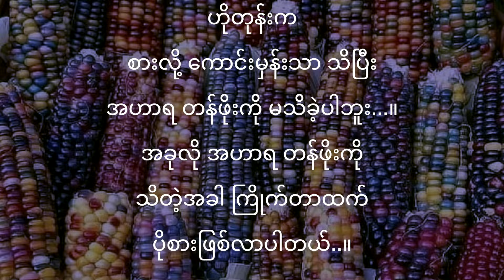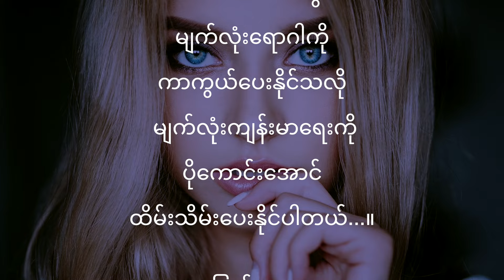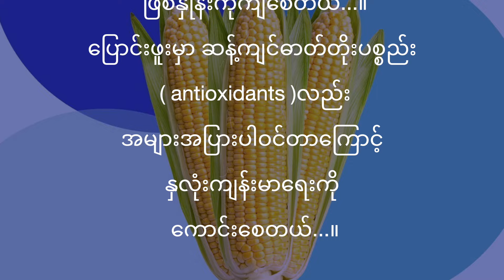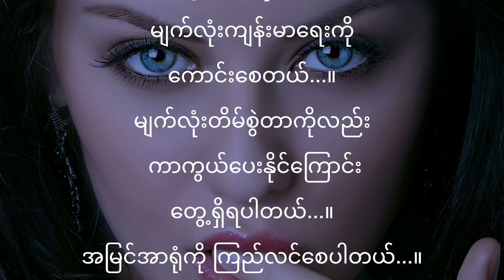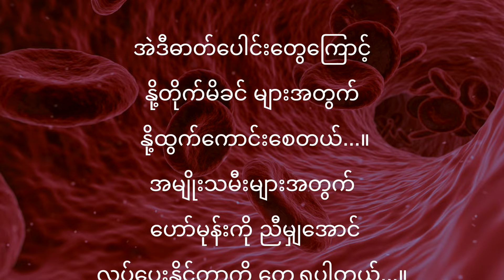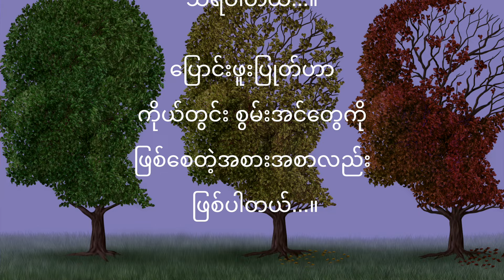” ေျပာင္းဖူးျပဳတ္ကို ေန႔တိုင္းစားရင္ သင့္ခႏၶာကိုယ္မွာ ဘာေတြ ျဖစ္လာမလဲ...”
” ေျပာင္းဖူးမွာ ဘာေတြ ပါဝင္ေနပါသလဲ...”

ေျပာင္းဖူးမွာ ဖိုင္ဘာ ( fiber )
ကယ္လ္စီယမ္ ( calcium )
ပိုတက္စီယမ္ ( potassium )
မဂၢနီစီယမ္ ( magnesium )
ေဖါစဖါရပ္ ( phosphorus )
မဂၢနီးစ္ (  manganese )
ဆီလီနီယမ္ ( selenium )
သံဓာတ္ ( iron )
ဇင့္ ( Zinc )
ေဖါလိတ္ ( folate )
သိုင္ယာမင္း ( thiamine )
တို႔ အမ်ားအျပားပါဝင္ပါတယ္...။
ဗီတာမင္ ေအ ( vitamin A )၊
ဗီတာမင္ စီ ( vitamin C ) နဲ႔
ဗီတာမင္ ဒီ ( vitamin D ) လည္း
အမ်ားအျပား ပါဝင္ပါတယ္...။

ေျပာင္းဖူးမွာ
ဆန္႔က်င္ဓာတ္တိုးပစၥည္း
 ( antioxidants ) နဲ႔
ကာရိုတန္ႏြိဳက္ ( carotenoids )လည္း
အမ်ားအျပားပါဝင္ေနတာကို
ေတြ႕ရပါတယ္...။

ေျပာင္းဖူးမွာ အဓိကပါဝင္တဲ့
ကာရိုတန္ႏြိဳက္ ( carotenoids )ေတြ
ကေတာ့...
လူသိမ္း ( lutein ) နဲ႔
ဇီယာဇင္သင္း  ( zeaxanthin )
တို႔ ျဖစ္ၾကပါတယ္...။

အဲဒီဓာတ္ေပါင္းေတြက သင့္ခႏၶာကိုယ္ထဲမွာ
ဘာေတြ လုပ္ေပးလို႔
ဘာေတြ ေျပာင္းလဲသြားသလဲ...။